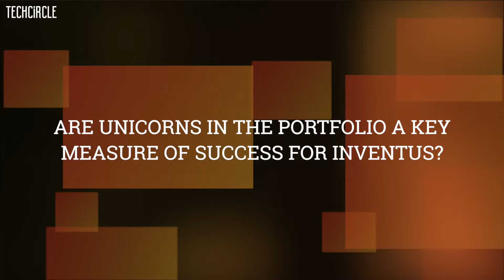Inventus’ Samir Kumar on raising Fund III, tech investing and unicorns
In a candid interview with TechCircle, Inventus India founding partner Samir Kumar unveiled his firm’s investment strategy for its latest fund, why the firm doesn’t chase unicorns and why it’s a great time to be a tech startup and investor in India.